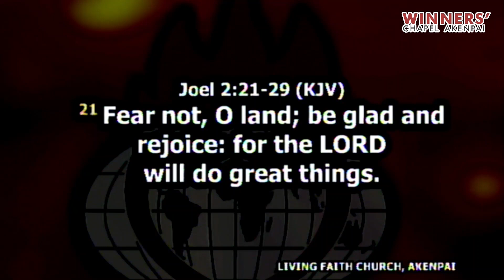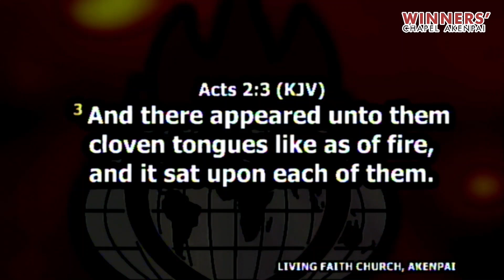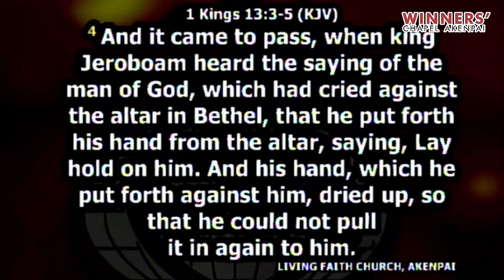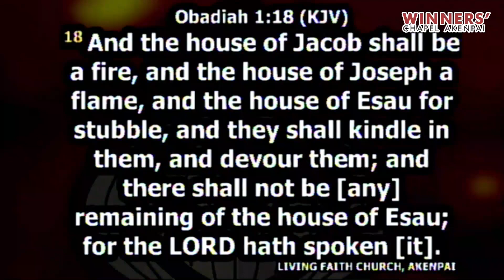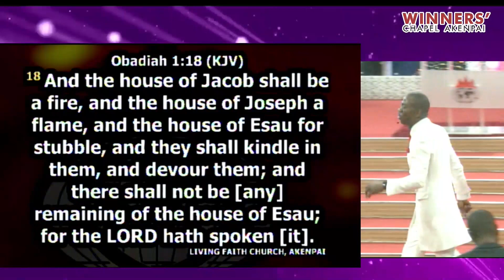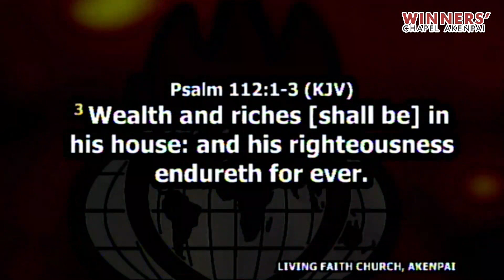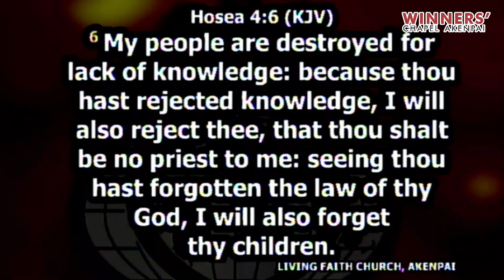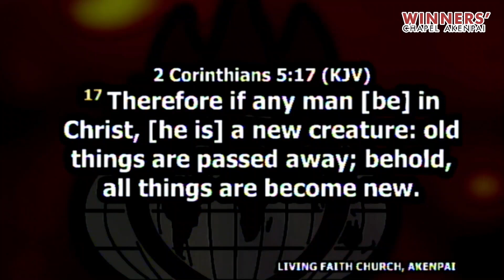UNDERSTANDING THE BLESSEDNESS OF A REVIVAL (part 1B) | PASTOR BEN ANDREW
SECOND SERVICE - COVENANT DAY OF OPEN DOORS + PROPHETIC ENTRANCE SERVICE | SUNDAY 3RD JULY, 2022 at Winners' Chapel, Akenpai, Yenagoa.

The MP3 of this and other messages are available on Telegram